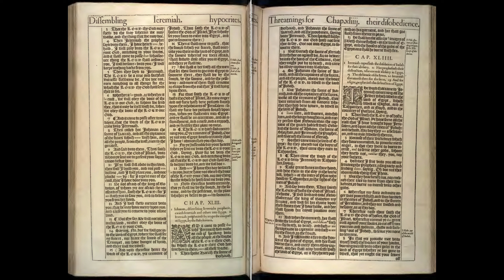Jeremiah 39-42: Daily Bible Reading | Day 229 | 1611 King James Version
On Day 229, our journey through Jeremiah chapters 39 through 42 unfolds the culmination of years of prophetic warnings with the fall of Jerusalem, the aftermath of the city's capture, and the struggles of the remnant seeking direction in the chaos. These chapters transition from prophecy to historical narrative, providing a stark realization of the consequences of ignoring divine guidance while also highlighting moments of mercy and protection amidst judgment.

🔹 Jeremiah 39: The Fall of Jerusalem
Chapter 39 documents the fall of Jerusalem to the Babylonian forces, marking the fulfillment of Jeremiah's long-standing prophecies. The capture of the city, the capture of King Zedekiah, and the subsequent execution of his sons and the nobles of Judah starkly illustrate the severity of the consequences for the nation's sustained disobedience and failure to heed Jeremiah's warnings. Yet, in the midst of this devastation, Jeremiah is shown mercy by the Babylonians, upon orders from Nebuchadnezzar, recognizing his efforts to convince Jerusalem to surrender peacefully. This act of mercy underscores God's faithfulness to protect and provide for those who remain true to His word, even in times of widespread judgment.

🔹 Jeremiah 40: Gedaliah's Governance and Assassination
In chapter 40, the narrative shifts to Gedaliah, who is appointed by the Babylonians as governor over the remnants of Judah. Gedaliah's leadership, characterized by encouragement and an open invitation to the Jews scattered across the region, represents a beacon of hope for the restoration of normalcy and peace. However, his assassination by Ishmael, a member of the royal family, plunges the community back into fear and uncertainty, highlighting the fragile nature of peace and leadership in the aftermath of conquest.

🔹 Jeremiah 41: The Aftermath of Gedaliah's Assassination
Chapter 41 details the chaos following Gedaliah's assassination, including the murder of Babylonian soldiers and innocent people by Ishmael and his followers. This act of violence prompts a group of survivors, fearing Babylonian retribution, to plan an escape to Egypt, further complicating the already dire situation for the remnant of Judah. The chapter paints a vivid picture of the tragic consequences of betrayal and the ongoing cycle of fear and violence that grips the survivors.

🔹 Jeremiah 42: Seeking and Ignoring God's Guidance
In chapter 42, the remnants of Judah, now leaderless and fearing Babylonian retaliation, approach Jeremiah seeking divine guidance for their next steps. They pledge to do whatever God instructs, whether favorable or unfavorable. However, when Jeremiah reveals God's command for them to remain in Judah and not flee to Egypt, they accuse him of lying and proceed with their plans to seek refuge in Egypt, blatantly disregarding the divine directive. This response illustrates the ongoing struggle to trust and obey God's guidance, especially when it conflicts with personal fears and desires.

🤔 Reflecting on Jeremiah 39-42
These chapters offer a sobering look at the real-world outcomes of prophetic warnings, the complexities of leadership and governance after a crisis, and the challenge of faithfully following divine guidance. They remind us of the importance of obedience, the cost of defiance, and the mercy that exists even within judgment.

As you reflect on these chapters, consider:

ㆍHow does the fall of Jerusalem and the subsequent events highlight the consequences of ignoring God's warnings through His prophets?
ㆍWhat can we learn from the mercy shown to Jeremiah and the faithfulness of Gedaliah amidst the devastation and political upheaval?
ㆍIn what ways does the remnant's struggle to trust in God's command reflect our own challenges in obeying God, especially when His guidance seems counterintuitive or difficult to accept?

🔔 Join us as we continue to seek lessons from Jeremiah's narrative, recognizing the timeless relevance of these ancient stories in our lives today.

00:00 Ieremiah Chapter 39
03:18 Ieremiah Chapter 40
07:18 Ieremiah Chapter 41
11:25 Ieremiah Chapter 42